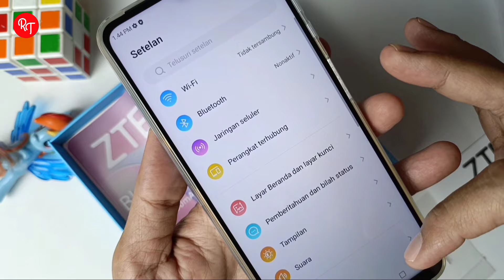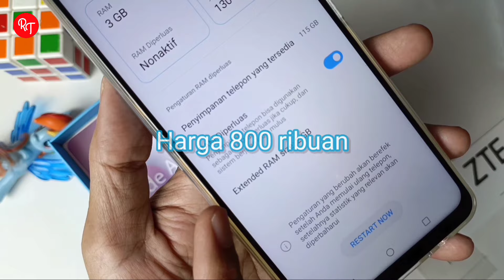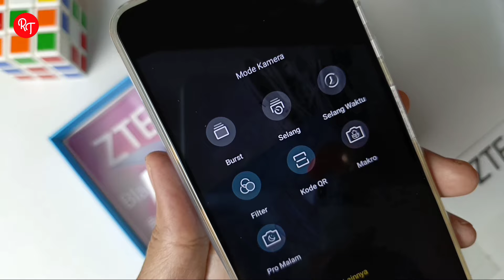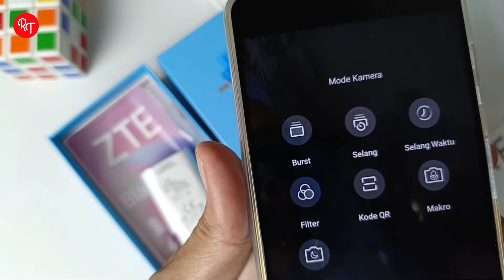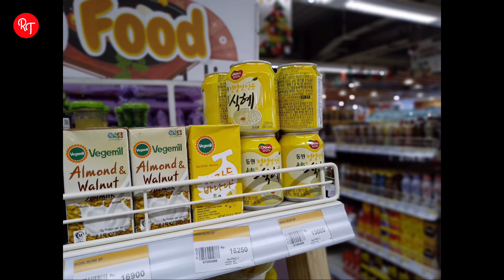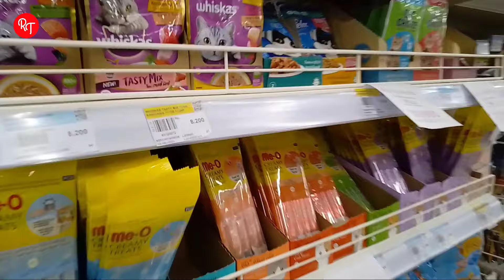TES KAMERA HP ZTE BLADE A72 HP MURAH CUMA 800 RIBUAN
Link Pembelian ZTE Blade A72

Ini adalah video hasil tes kamera Hp ZTE Blade A72